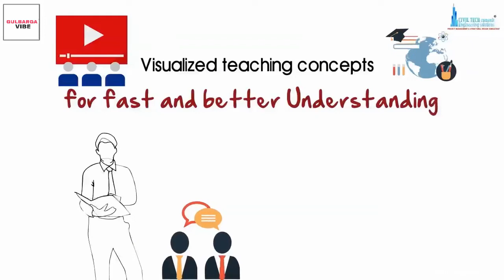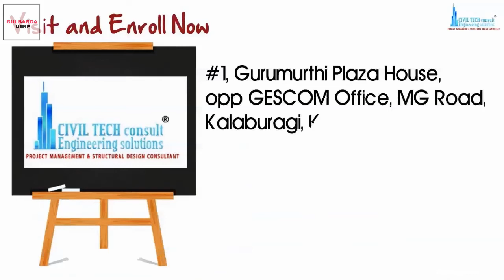QUANTITY SURVEYOR & PLANNING ENGINEERING COURSE | BOOST YOUR CAREER